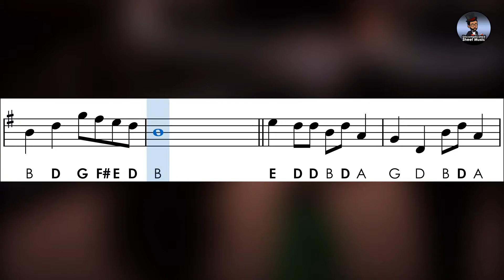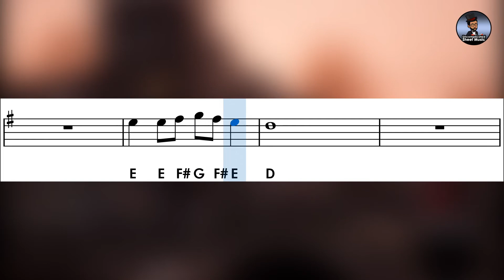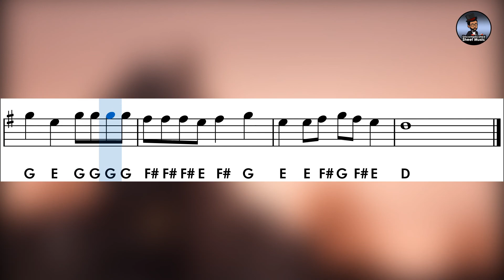7 Years - Lukas Graham | Sheet Music with Easy Notes for Recorder, Violin - Tutorial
Learn how to play the song Seven Years by Lukas Graham and follow the sheet music with easy notes letters for recorder, violin and other instruments with tuning in C.
➤ The goal is to make the songs as easy as possible to play with soprano recorder.
➤ Accompaniment with piano playback to play along
➤ Bold notes are the highest (second octave)